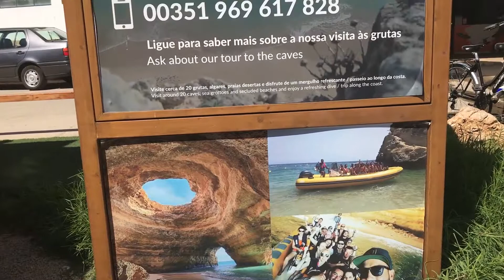Algarve 02 - PORTIMÃO, BENAGIL TOUR e muito mais! I Maria Cunha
Obrigada por assistirem! Espero que tenham gostado! :D